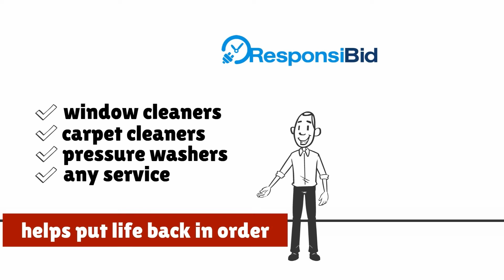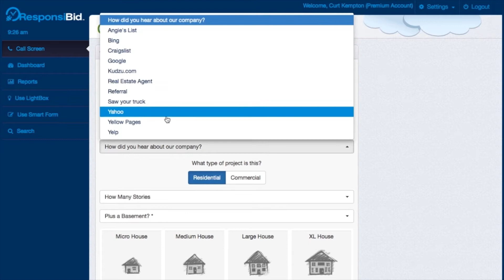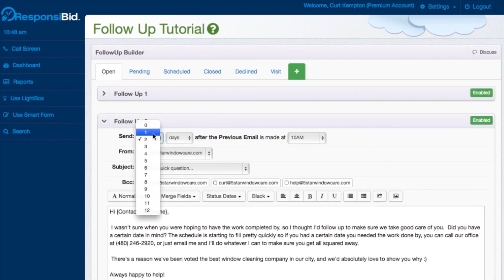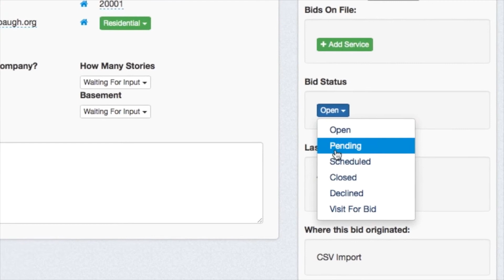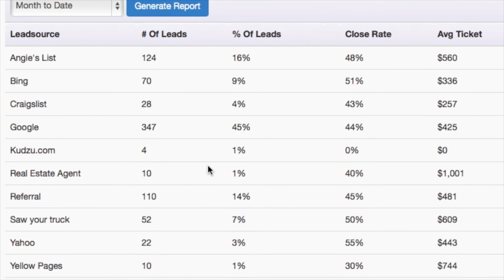ResponsiBid Quick Demo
See a quick demonstration of how to use ResponsiBid within your business.